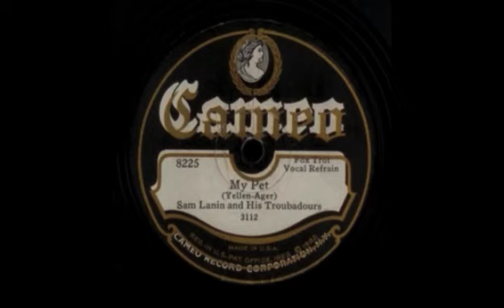My Pet (alternate take) by Sam Lanin and His Orchestra, 1928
I uploaded take A of this record in the past.  This is a different take, but I can't find a take number on this record.  Vocal by Scrappy Lambert.  Recorded May, 1928.